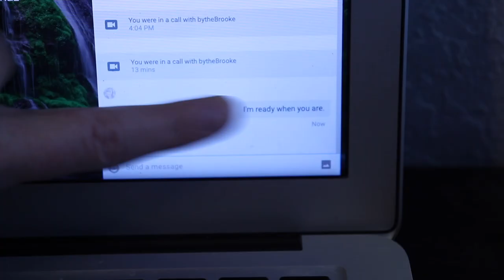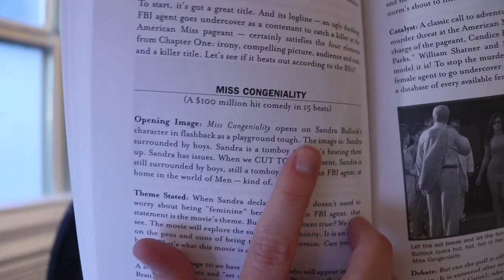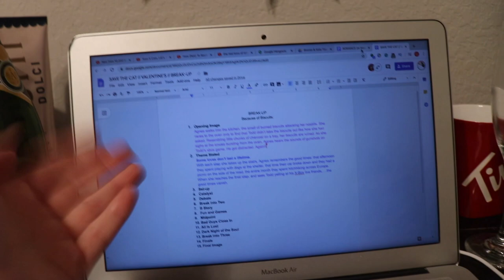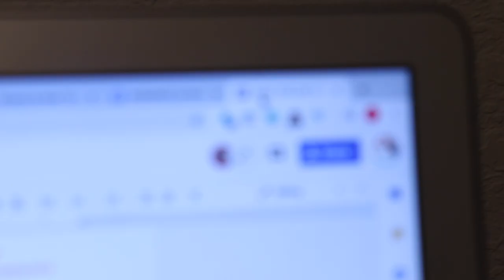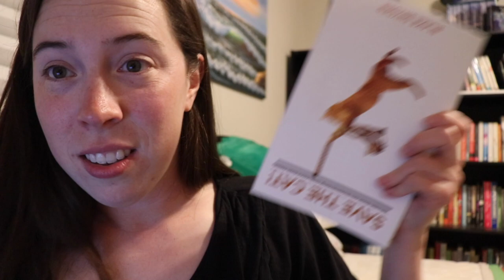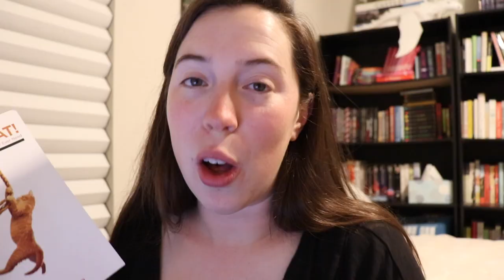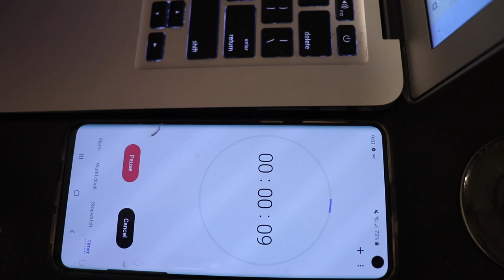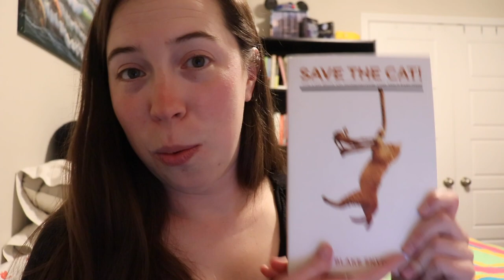STORY SWAP CHALLENGE ft. SAVE THE CAT // a writing & drinking vlog with @bytheBrooke!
Alternatively tilted: Watch Me Struggle with the Beat Sheet for 20 Minutes. I had fun though, y'all!🥂 Also my poems to my Valentine are excellent and I will not be persuaded otherwise.

What do you think of using beat sheets to outline your novels? Do you outline before drafting? (Or do you, like me, attempt to outline by your own methods and then forget everything once you've started drafting?)
Please write a poem in the comments!

Brooke's video!:
Brooke's channel!: @bytheBrooke

💌  S N A I L   M A I L   M E  :
607 E. Blanco Road